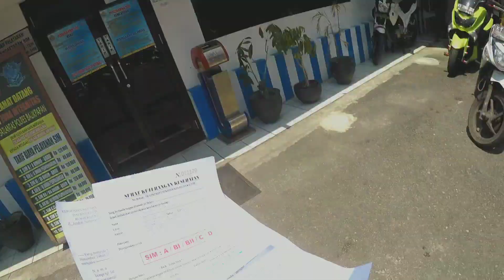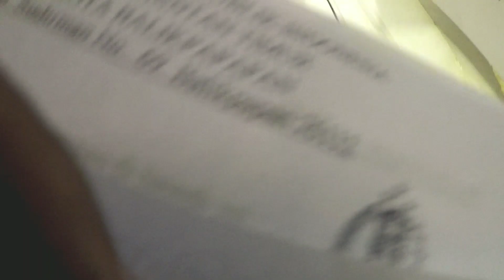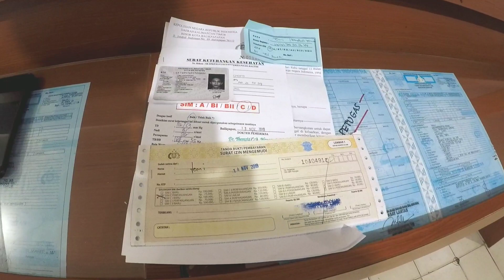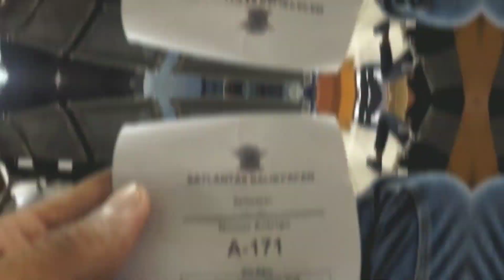PERPANJANG SIM C KETEMU POLWAN CANTIK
video di ambil sebelum pandemi
cuma baru sempat di edit dan upload wkwk enjoy